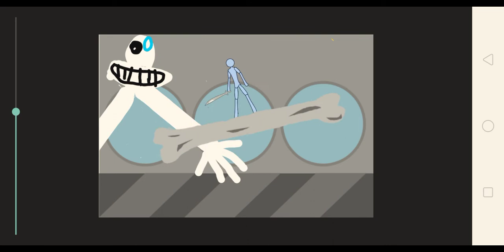Ultra Sanesss boss fight